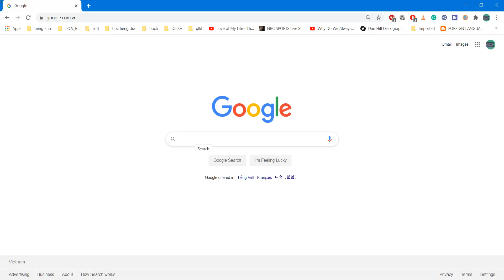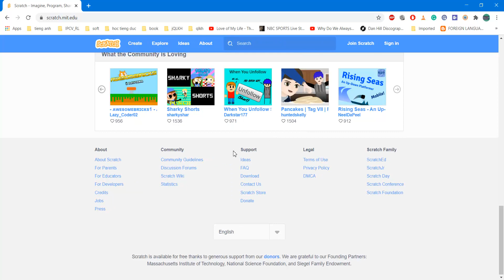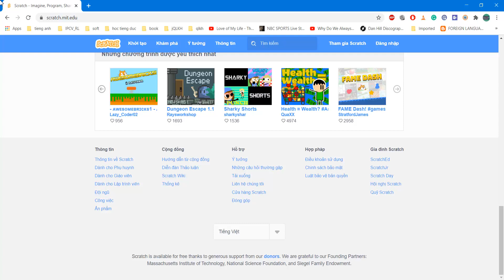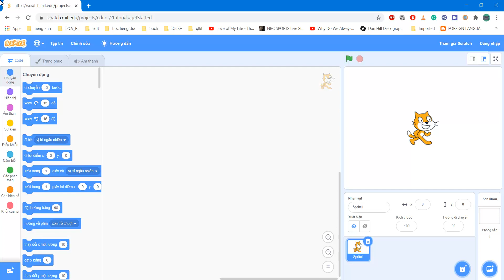[Lập trình Scratch] - Giới thiệu ngôn ngữ lập trình Scratch